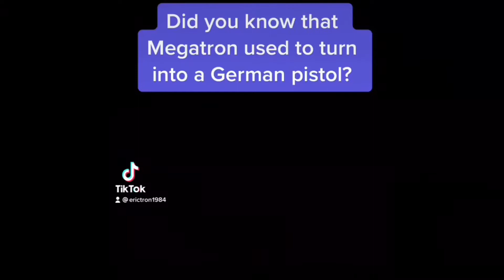EricTron’s TikTok Stop Motion Shorts Compilation 2021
Enjoy this compilation of stop motions from 2021 on TikTok!